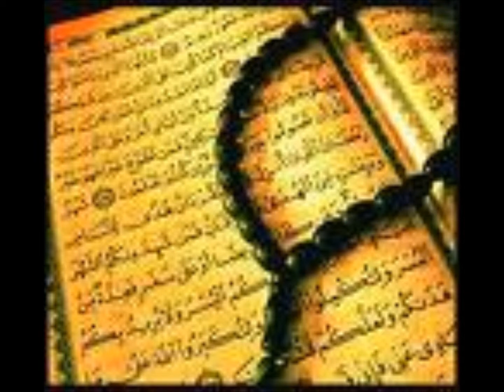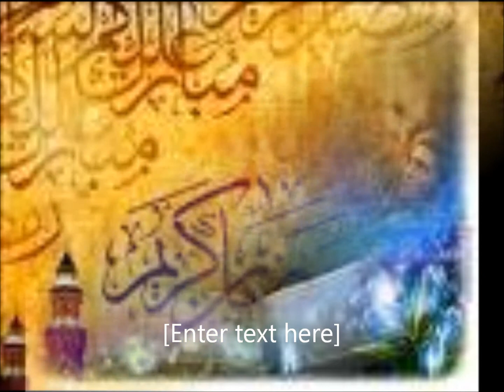Ramadan mubaarak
Ramadan